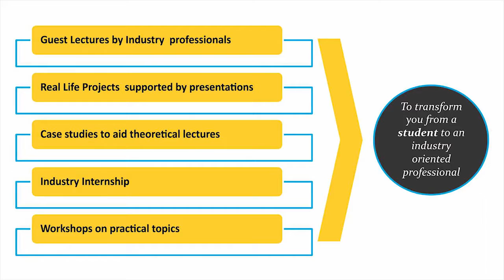Career opportunities in MBA Financial Planning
ICoFP offers various industry integrated and award winning full time programs which integrates the curriculum of some of the most acclaimed professional certifications globally i.e. Chartered Financial Analyst (CFAR) and Certified Financial Planner (CFPCM). Our globally recognized flagship programs are:

-MBA in Financial Analysis
-MBA in Financial Planning
-CERTIFIED FINANCIAL PLANNER - CFP Certification

The curriculum of the programs is so designed as to cater to all the segments of the financial services industry. Our globally recognized finance programs provide you with the skill sets that match the requirements of the industry.

ICoFP is an authorized education provider of the Financial Planning Standards Board (FPSB) India for the CFP - CERTIFIED FINANCIAL PLANNER professional education program in India. The college has built up a student base of more than 10,000 students in this short span. International College of Financial Planning is the market leader with a market share of 85%.

ICoFP is often referred to as the father of financial planning profession in India. Synthesizing over fifty years of trust in financial planning by the parent company Bajaj Capital Ltd, ICoFP has created MBA in Financial Planning to bridge the gap between the huge demand for trained financial planners and their limited supply.

The other super specialized MBA in Financial Analysis program incorporates the curriculum of all the three levels of CFA program offered by the CFA Institute USA.

ICoFP has highly distinguished, professionally experienced & rigorously trained set of faculty members. Faculty members are leading practitioners as well as academic scholars of distinction known for their teaching skills who bring to the classroom a wealth of knowledge and corporate experience.

Our vision encompasses overall development of the professionals who would become the torchbearers of financial services revolution in India. The college aims to create a benchmark by delivering excellence in education and creating future leaders in the financial services marketplace. Here, the intellectual bandwidth of the student is upgraded by appropriate industry integrated programs.